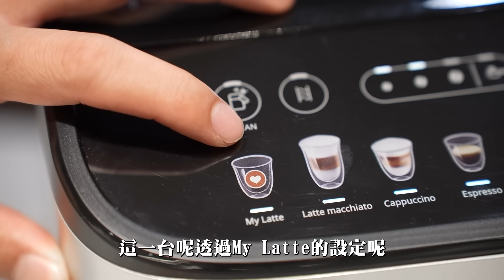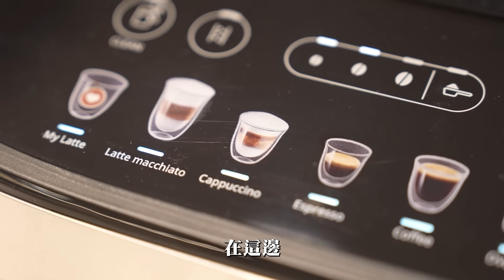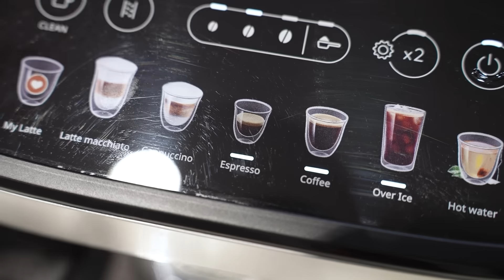美夢成真，在家開了一間咖啡廳｜De'Longhi｜彼得爸與蘇珊媽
又是嶄新的一天 今天我們來開一個家庭咖啡館！
體驗一下咖啡店是什麼感覺 用的是義大利百年品牌 De'Longhi 全自動義式咖啡機Magnifica EVO系列ECAM290.84.SB
跟布萊德彼特用的是同一個品牌，這樣我就會變成⋯ 布萊德彼得，不是彼特，
因為並不會用同一台咖啡機就變成他，這樣就想太多了哈哈哈哈🤣
不過他可以讓新手小白也成為咖啡大師唷！
在家也能享受又美又好喝的咖啡，度過愜意輕鬆的一天～

義大利百年品牌De'Longhi
Magnifica EVO 系列全自動義式咖啡機
刷新極致居家咖啡體驗

清潔更Easy:
自動清潔x好拆洗配件，享受咖啡更省事
操作更Easy:
彩色圖像選單，一鍵按下直覺操作
客製更Easy:
濃淡x溫度x容量，隨心變化咖啡風味
安全更Easy:
紅外線自動感應，牛奶打完就停止蒸汽，避免蒸汽燙傷
雙重安全感應器，確保奶壺安全裝置，不易傾倒

推薦拿鐵迷 ECAM  290.84.SB
✅完美奶泡，綿密順口雲厚奶泡
   LatteCrema自動奶泡系统，每一口奶泡都濃郁
✅完美比例，咖啡x牛奶黃金比例
   My Latte 客製化拿鐵，輕鬆設定個人奶泡比例
✅完美風味，卡布奇諾、拿鐵瑪奇朵
   各種牛奶咖啡一鍵即享，天天變化

咖啡控不能錯過
✅Over Ice純萃冷冽冰咖啡
較低溫萃取，享受濃醇冰咖啡

拍攝工具⬇︎
相機： Sony A7S3
麥克風：RODE video mic pro
空拍機：dji mini2
剪輯工具⬇︎
final cut pro